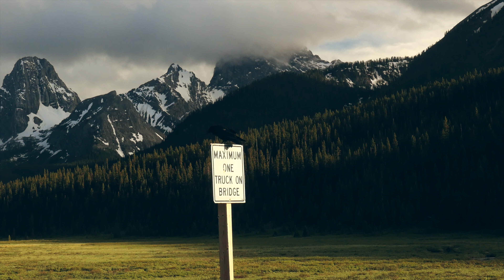Exploring Banff National Park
Banff National Park is a wonder to behold. There was some crazy weather, amazing weather, beautiful sights, animals, and overall had a fantastic trip. Would recommend to anyone who has the chance!

First uploaded in Oct. 2019